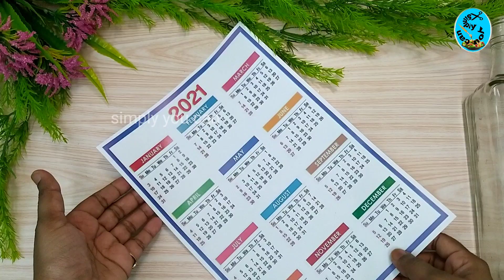Newyear Calendar Bottle Art in malayalam/Calendar Making in Malayalam/Simple Calendar Making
New year calendar in malayalam
Bottle calendar 2022
Calendar bottle art
Easy calendar bottle art in malayalam
calendar on bottle
New Year Bottleart
Bottle art  malayalam
Bottle craft
 Bottle reuse ideas
glass bottle decoration ideas
glass bottle reuse ideas
Bottleart with waste materials
 reuse bottles
how to decorate
 home decor
nopaint bottleart
Bottleart with out paint